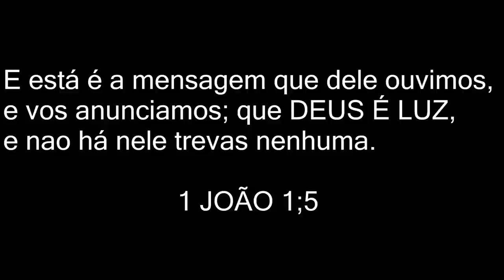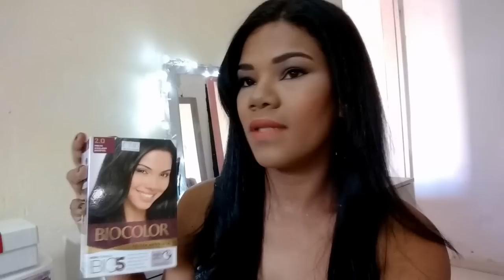HIDRATAÇÃO CASEIRA SALVA CABELO + PRODUTO REPROVADO Q' DETONOU MEU CABELO / Andréa Monteiro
Eu tenho loja online que vende produtos Hinode click conheça ao clicar no link da loja SELECIONE GO

Câmera profissional: Canon T3i
Editor Vídeo: Sony Vegas pro14
Profissão: Cabeleireira Youtuber e Blogueira